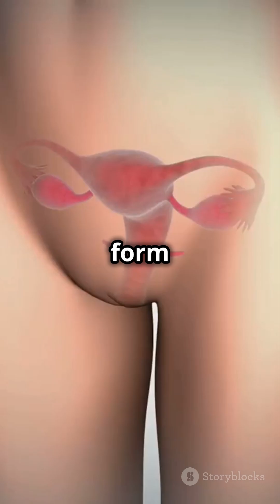Stages of Embryo Development Explained!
Learn with Homi Institute